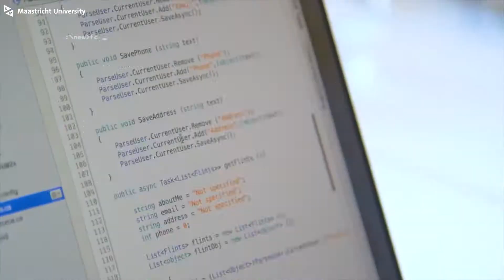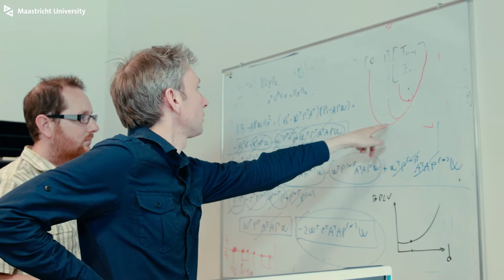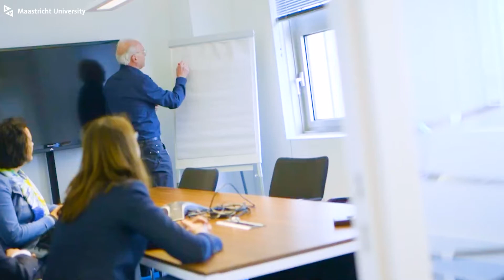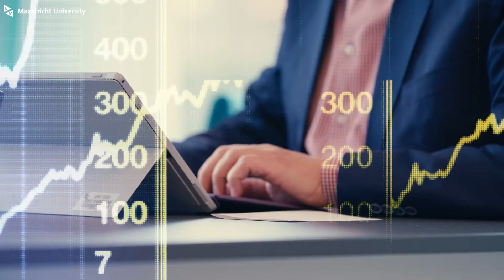The data science community at Maastricht University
How can we use data science to create knowledge that strengthens and empowers society? The data science community, that's being established at Maastricht University, will help provide the answers.